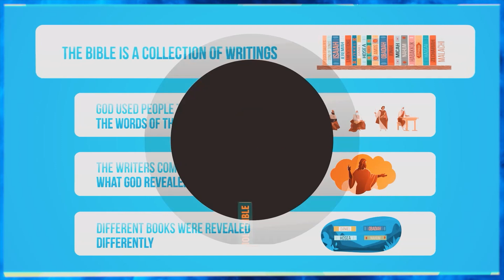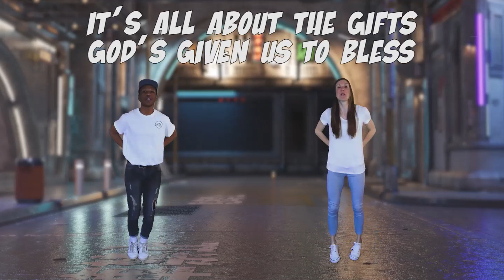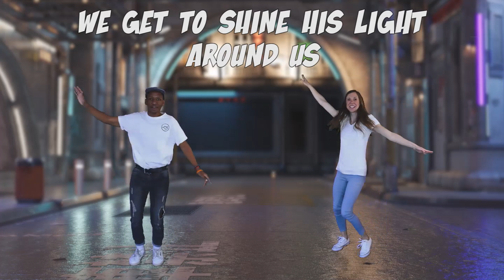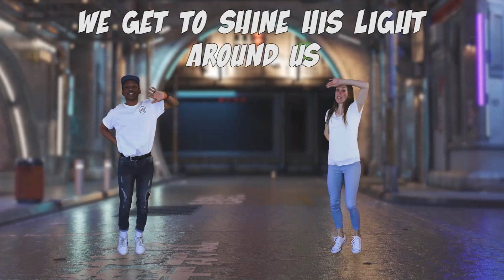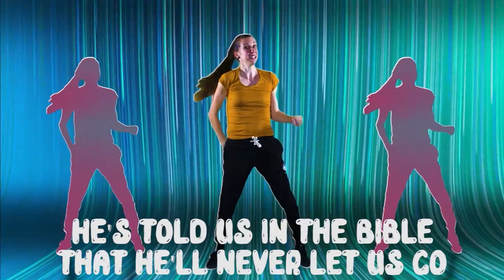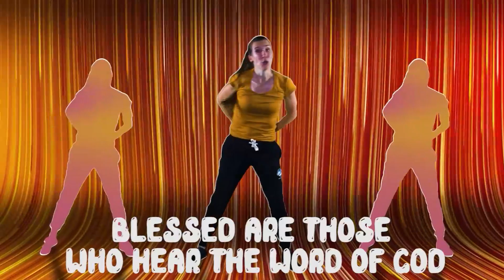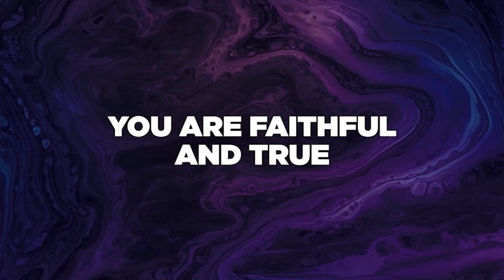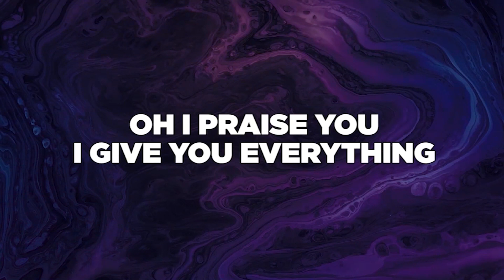Kids Church Online | The Way - Wk 4 | One Life Church